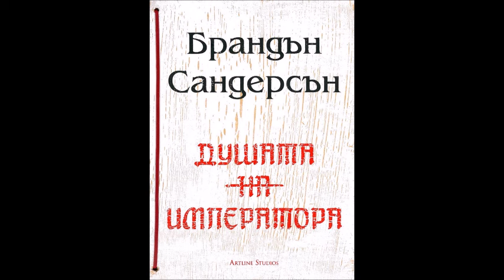Брандън Сандерсън - серия Елантрис - книга 2 - Душата на императора - част 1/2 (Аудио книга) Фентъзи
Шай е заловена, докато заменя Лунния скиптър с почти съвършената си имитация, и е принудена да сключи сделка с цената на живота си. След покушението върху император Ашраван, той изпада в дълбоко безсъзнание — обстоятелство, което бива прикрито единствено благодарение на смъртта на жена му. Но ако императорът не се появи отново пред света след стодневния си период на траур, на господството на Фракцията на Наследниците ще бъде сложен край, а империята ще потъне в хаос и размирици.

На Шай е възложена невъзможна задача: да създаде — да Фалшифицира — нова душа за императора за по-малко от сто дни. Времето ѝ бързо изтича. Докато работи над Фалшификацията и се опитва да разгадае мотивите на господарите на тъмницата си, Шай трябва да състави и идеалния план за бягство…